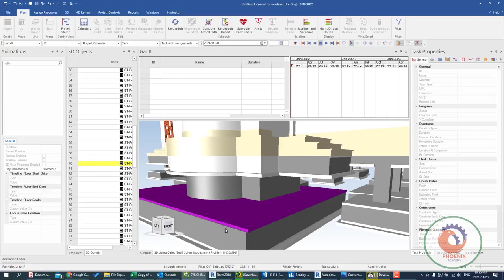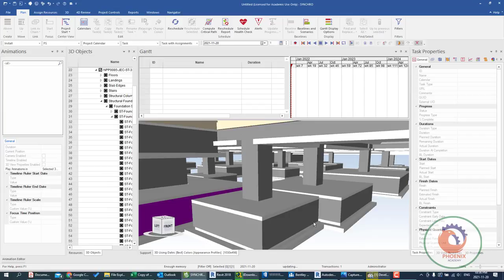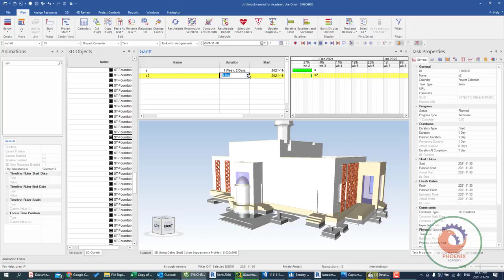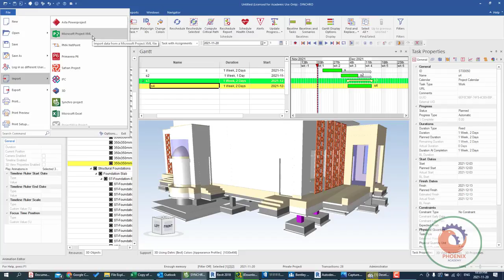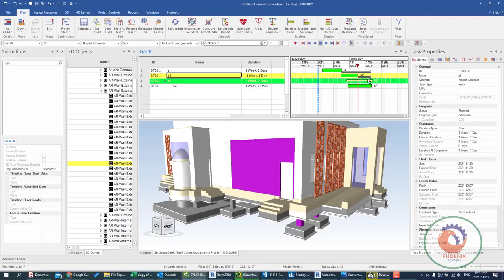Synchro plan tasak {ar}